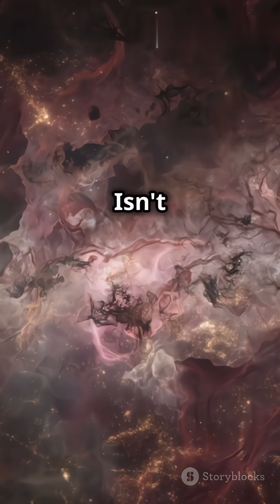Nebula Secrets: How Stars Are Born! 🌌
🌌 Nebulae: The Cosmic Star Factories! 🌠

Ever wondered how stars are born? 🤔 Nebulae are massive clouds of gas and dust in space, acting as stellar nurseries where new stars come to life! Some are formed from supernova explosions, while others slowly gather matter over millions of years. 🌀✨

In this video, we explore how nebulae create stars, featuring famous ones like the Orion Nebula and the mysterious Crab Nebula! 🔭👀 Get ready for a journey through space like never before!

🔹 Did you know? When you look at a nebula, you're actually seeing light that traveled for thousands of years! Mind-blowing, right? 🌠🔥

✨ Watch till the end & don't forget to:
✅ Like this video if you love space!
✅ Comment your favorite nebula!